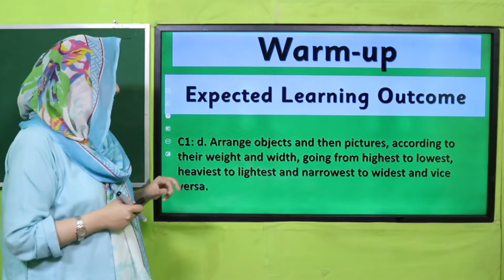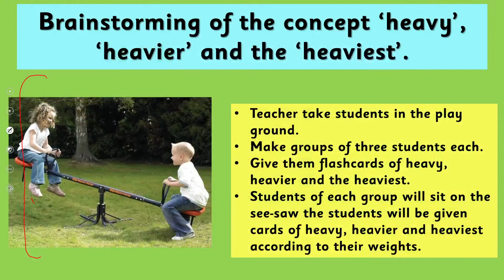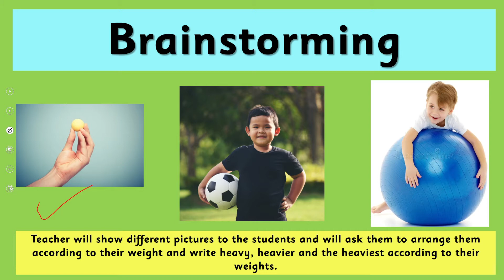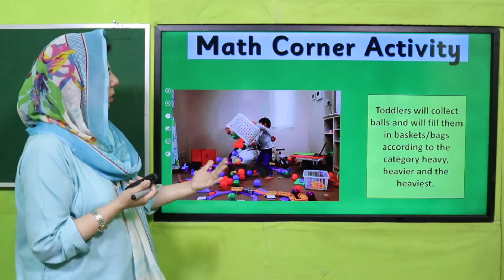Nursery Math Unit 12 Lecture 3 || SNC 2020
Students will learn the application of heavy, heavier and heaviest by engaging themselves in the playground and doing individual activities.

1. PowerPoint Presentation

2. Lesson Plan

3. Worksheet/Activity